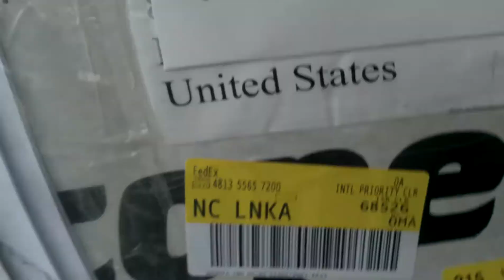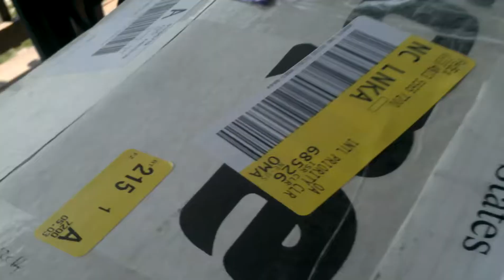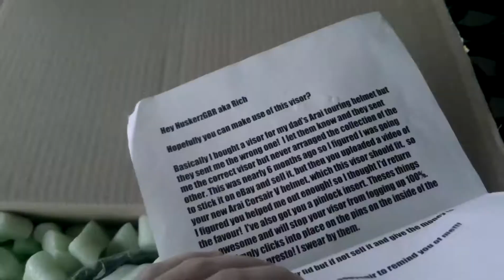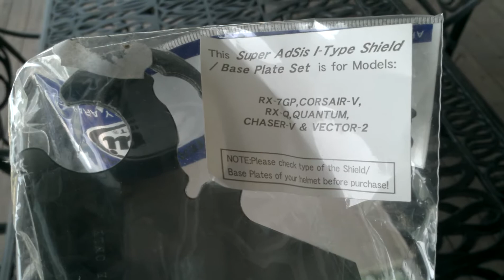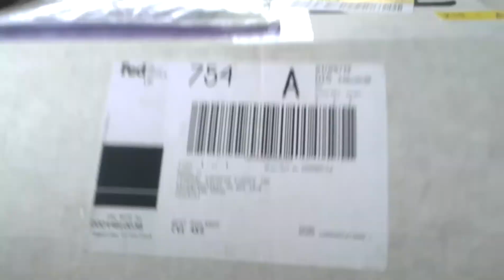It Has Arrived...Mr.SparkyAprilia :D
Been a long time coming but the package has come! THANK YOU MR. SPARKY APRILIA!!! Go check this guy out, my favorite motovlogger outside the US by far! Also I forgot to show the Pinlock visor shield! :(
Lovin life and I hope you guys/gals are too,
Rich